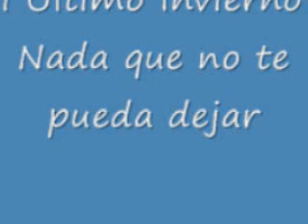Mi Ultimo Invierno - nada que note pueda dejar